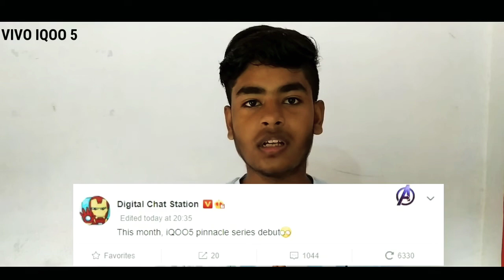Vivo IQOO 5 : 5G, First Look, Specifications | Price, Launch Date | iQOO 5 with 120W Charging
Your Solved -:

1) Vivo IQOO 5
2) VIVO IQOO 5 5G
3) Vivo IQOO 5 with 120W Fast Charger
4) IQOO 5 5G
5) Vivo IQOO 5 5G UNBOXING
6) VIVO IQOO 5 unboxing in hindi
7) Vivo IQOO 5 price
8) Vivo IQOO 5 Launch Date
9) Vivo IQOO 5 Specifications
10) Vivo IQOO 5 Snapdragon 865

Music Credit -:©
NCS Music NoCopyright

                🇮🇳Jai Hind🇮🇳